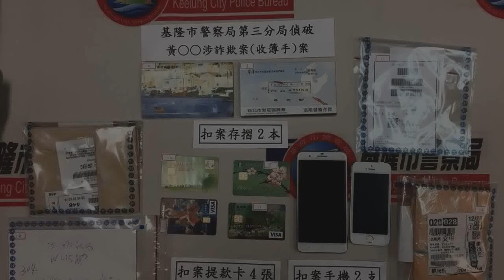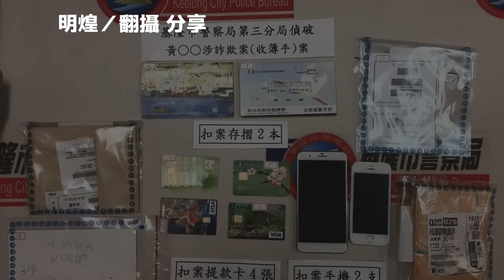臉書貼文誘騙求職者上勾賣帳戶 收簿手半個月賺2萬